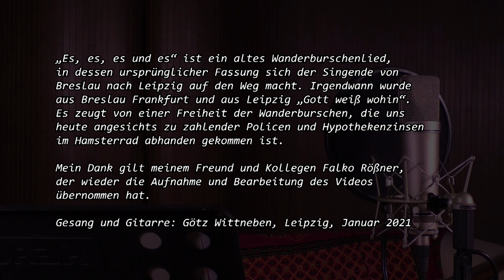Es, es, es und es - Deutsches Volkslied gesungen von Götz Wittneben (432 Hz)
Dieses Wanderburschenlied stammt etwa aus dem 18. Jahrhundert, in der ältesten Fassung wendet sich der Wanderbaursche von Breslau nach Leipzig hin. Das Lied bezeugt eine innere Freiheit, die uns Heutigen im Spinnennetz von "Muß-Ja's" abhanden gekommen scheint.

Der Text:

Es, es, es und es,
Es ist ein harter Schluß,
Weil, weil, weil und weil,
Weil ich aus Frankfurt muß.
Drum schlag ich Frankfurt aus dem Sinn
Und wende mich, Gott weiß wohin.
Ich will mein Glück probieren,
Marschieren.

|: Er, er, er und er,
Herr Meister, leb er wohl! :|
Ich sags ihm grad frei ins Gesicht,
Seine Arbeit, die gefällt mir nicht.
Marschieren.

|: Sie, sie, sie und sie,
Frau Meisterin, leb sie wohl! :|
Ich sags ihr grad frei ins Gesicht,
Ihr Speck und Kraut, das schmeckt mir nicht.
Marschieren.

Herr Wirt, nun leb er wohl! :|
Hätt' er die Kreide nicht doppelt g'schrieb'n,
So wär ich länger dageblieben.
Marschieren.

|: Ihr, ihr, ihr und ihr,
Ihr Jungfern lebet wohl! :|
Ich wünsche euch zu guter Letzt
Ein Andern, der mein Stell ersetzt.
Marschieren.

Ihr Brüder, lebet wohl! :|
Hab ich Euch was zu Leid getan,
So bitt ich um Verzeihung an.
Marschieren.

Gesang und Gitarre: Götz Wittneben, Leipzig, Januar 2021
Mikrofonierung, Aufnahme bis Videoschnitt: Falko Rößner. Danke Falko!